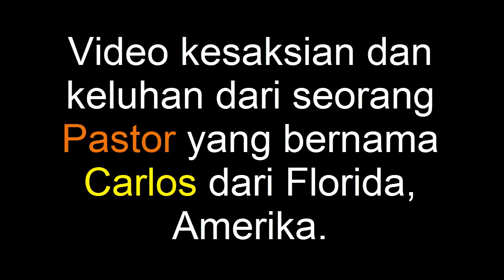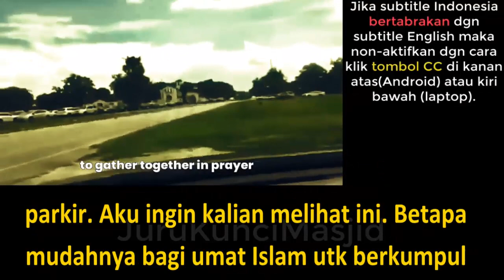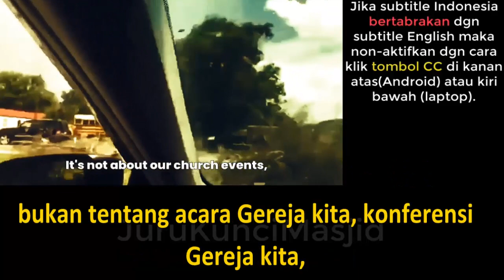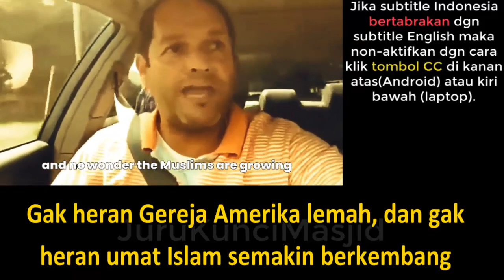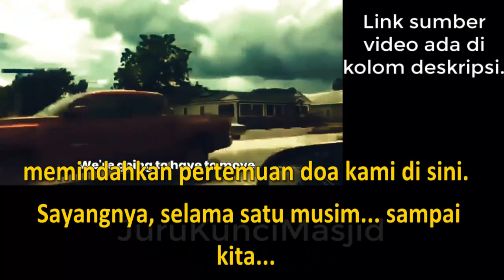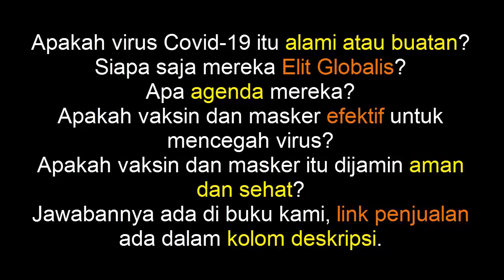PASTOR MARAH...!! Gerejanya Sepi....! Masjid Ramai Jadi Pelampiasan...!!!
Pastor Amerika: Gerejaku Kosong Tapi Masjidmu Penuh.

Kisah nyata berupa renungan kesedihan, kemarahan dan kesaksian rohani seorang Pastor Kristen Katolik Amerika yang sebenarnya terjadi yang bernama Carlos saat mengetahui Gerejanya telah ditinggalkan oleh jamaahnya sedangkan Masjid umat Islam malah ramai hingga parkiran mobil jamaah Muslim penuh neluber. Semoga cerita kehidupan ini bisa inspiratif dan menjadi motivasi bagi anda. Kami juga turut prihatin dengan kejadian ini, semoga pemerintah Amerika segera bertindak dan memberika solusi tepat guna mengatasi kosongnya Gereja-Gereja di Amerika yang memang sempat membikin sedikit geger ini.